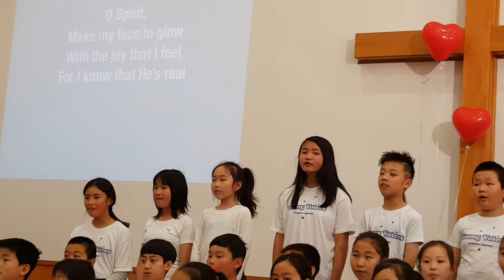Caitlyn's Church choir 2